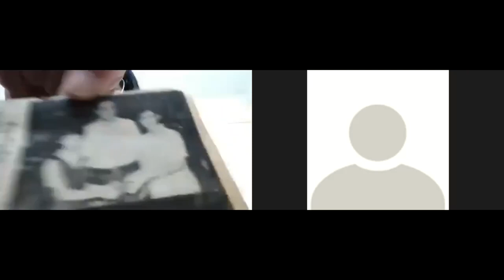My Mum & Dad - Stories with Ping Ping Korkor